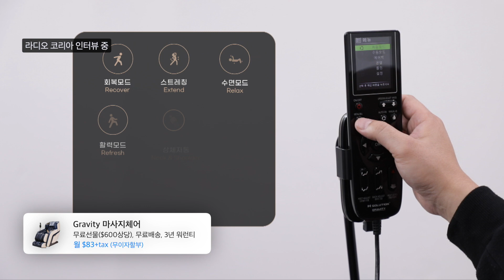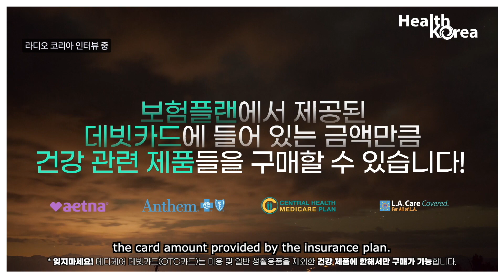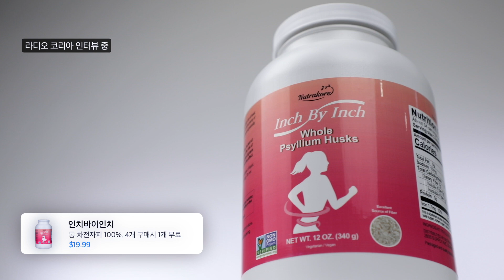라라랜드 출연 📻 일교차 심한 환절기! 건강관리 방법은?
➡️ 제품바로가기
그라비티